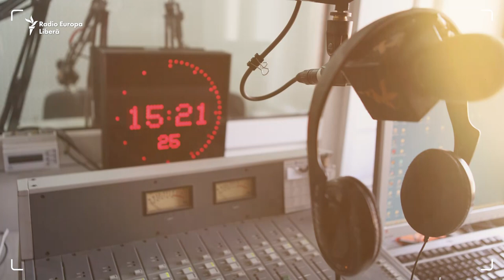„Vrem pace, ne temem de război, de Vladimir Putin” | Sâmbăta cu Europa Liberă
Rata inflației continuă să crească putând ajunge până la finele anului la 31%, a declarat recent guvernatorul Băncii Naționale; la sfârșitul lunii aprilie, rata inflației a depășit 27 la sută. Prețurile din Republica Moldova au crescut semnificativ, a mai spus Octavian Armașu, ca urmare a exploziei prețurilor la carburanți și energie pe piața mondială, dar și a prețului la alimente, fenomene accelerate de războiul declanșat de Federația Rusă în Ucraina. Care sunt îngrijorările moldovenilor și în cine au încredere?

1. Nu vrem să limităm în nici un fel libertatea de gândire și exprimare, dar ne rezervăm dreptul de a șterge din forum afirmații care pot avea consecințe juridice, care sunt defăimătoare, obscene, indecente, abuzive, violente, pornografice, amenințătoare, discriminatoare, care îndeamnă la ură sau sunt ilegale.
2. Forumul de dezbateri nu poate fi utilizat în scopuri comerciale.
3. Nu postați, cu bună știință, nici un material care ar putea reprezenta o încălcare a dreptului de autor.
4. Comentariile trebuie să fie, în cea mai mare parte, în limba română și rusă.